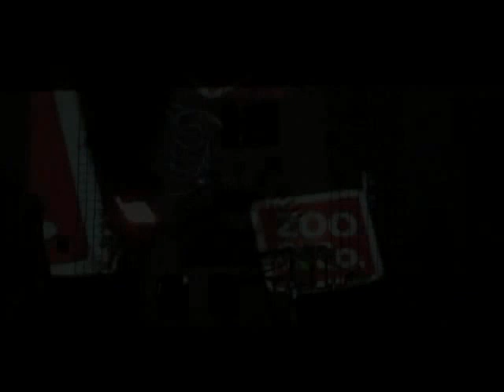Sagaflor AG - Baunatal , Zoo & Co. Knallhütte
Zur jährlichen Vollversammlung der Franchisenehmer brachten wir Architekturprojektionen zum Thema mit ein. Logoprojektionen, Flammschalen, Fahnenspots, Public Viewing an der Wand der Knallhütte ( Hütt Brauerei ).